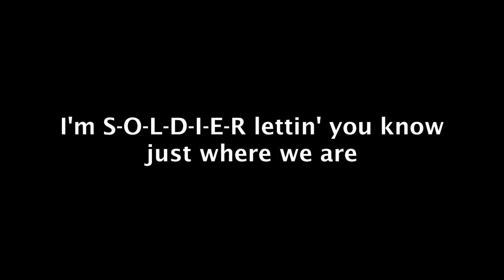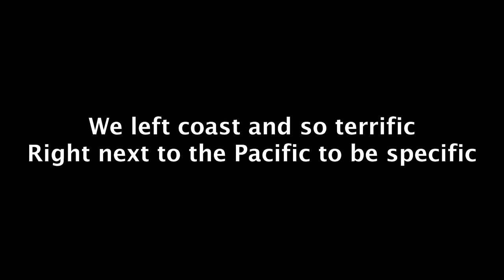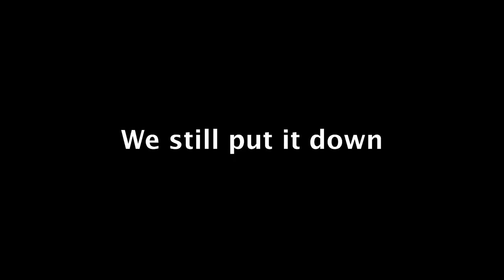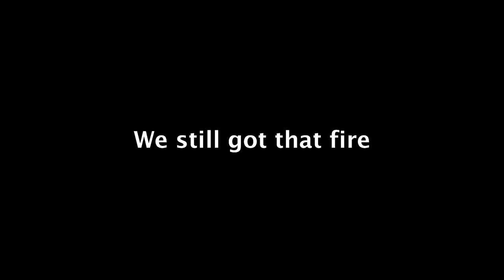Soldier Ft. Lil Rob & Fingazz - Put It Down Lyrics